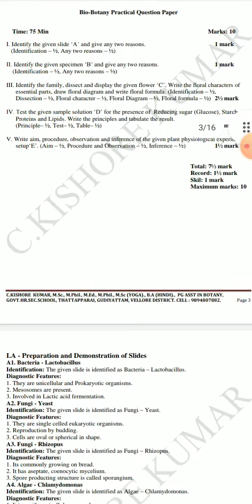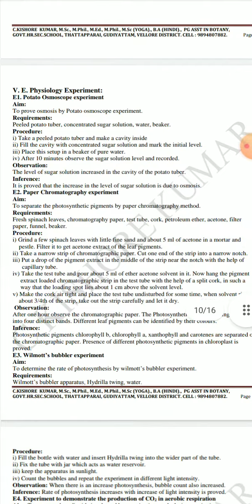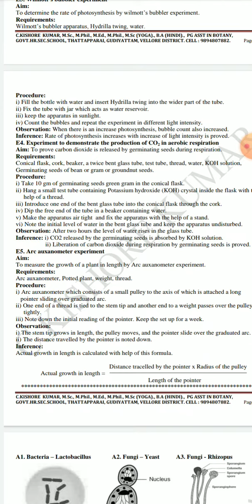11 th bio botany (EM) / short procedure practical guide